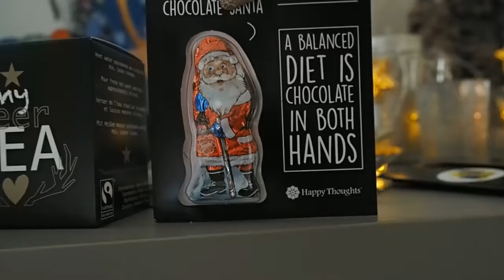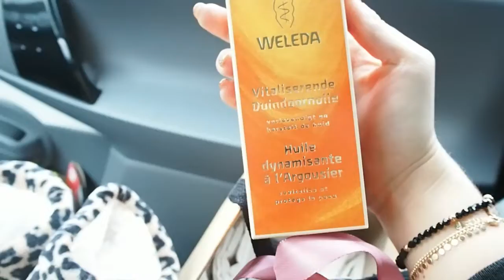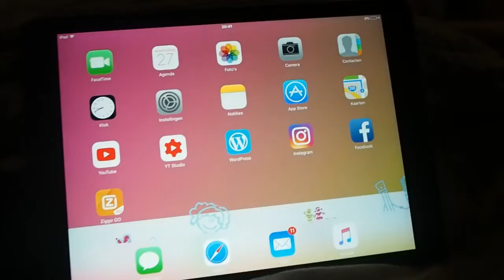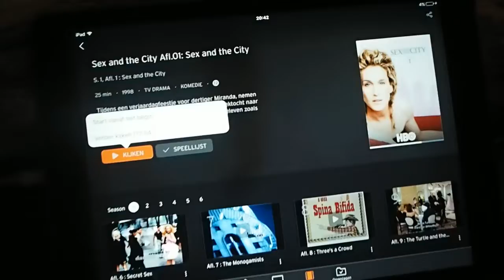GLITTERS, KERST BRUNCH & CLOSET SALE || VLOGMAS #7 | Lieke Biemans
Hi lieve allemaal! Gezellig dat jullie weer kijken! In deze vlog vier ik 2e kerstdag & verkoop ik een heleboel kleding. Hope you like it! Mocht je iets leuk vinden, stuur me dan een dm op @liekebiemans. Liefs, Lieke XXX

* Deze vlog is in samenwerking met ZIGGO, alle series van ZIGGO vind je

-- SOCIAL MEDIA --

-- ABOUT --